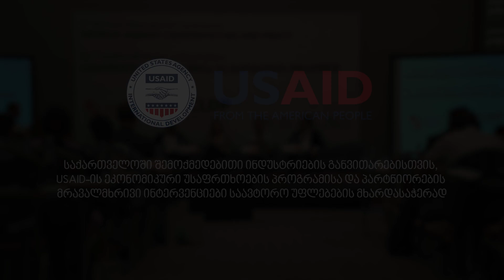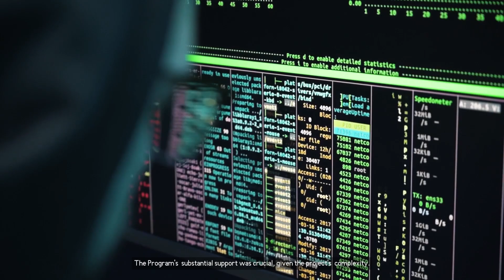USAID-ის ეკონომიკური უსაფრთხოების პროგრამა ეხმარება შემოქმედებითი ინდუსტრიების სექტორს განვითარებაში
შემოქმედებითი ინდუსტრიების სექტორი მნიშვნელოვანია საქართველოსთვის არა მხოლოდ კულტურულად, არამედ მას შეაქვს მნიშვნელოვანი წვლილი ქვეყნის ეკონომიკაში.

სექტორის განვითარების მიზნით, USAID/Georgia-ის ეკონომიკური უსაფრთხოების პროგრამა პარტნიორებთან ერთად არაერთ ინიციატივას ახორციელებს.

🎥 ვიდეოში გაიგებთ იმ ნაბიჯების და ერთობლივი ძალისხმევის შესახებ, რომლებსაც საქპატენტთან, Anti-Piracy Center of Georgia-სთან და Cavea Plus -სთან ერთად ვდგამთ ქვეყნის კონკურენტუნარიანობის გააუმჯობესებისა და საერთაშორისო არენაზე საქართველოს წარმოჩენის თვალსაზრისით.

The creative industries sector holds importance for Georgia not only culturally but also due to its significant contribution to the country's economy.

With the aim to support the development of this sector, The USAID Economic Security Program collaborates closely with its partners to implement a range of impactful initiatives.